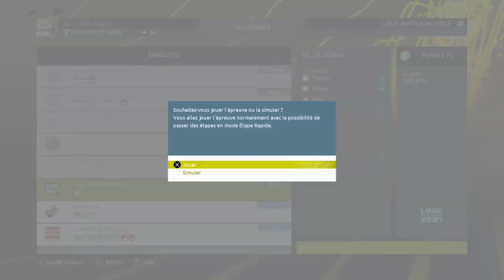A L'ASSAULT DES MONUMENTS - TOUR DE FRANCE 2022 - PRO TEAM #23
Suite de la série sur le mode Pro Team sur le jeu Tour de France 2022 avec au programme la suite de nos premiers monuments en saison 4 en 2025 avec au programme Paris-Roubaix et Liège-Bastogne-Liège